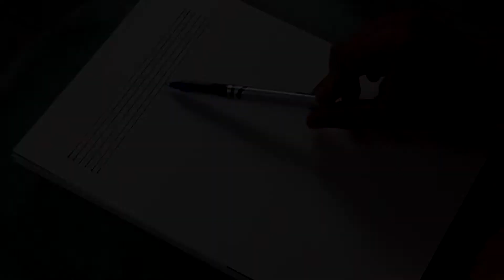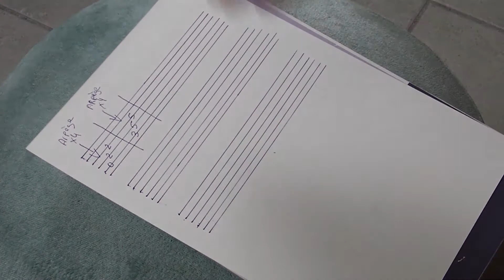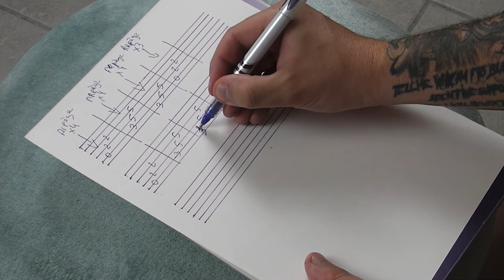COMMENT ÉCRIRE UNE TABLATURE GUITARE FACILEMENT (Tuto Débutant)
Avant de jouer de la guitare, que l'ont soit débutant ou non ont écrit des tablatures.
Aujourd'hui je vais te montrer une méthode des plus simple sans prise de tête pour te familiarisé avec les tablatures de guitare.
Tout les cours ou solfèges ou autres sont trop compliqué, et parfois il suffit d'une façon pourtant simple pour écrire ta tablature de guitare.

Aujourd'hui je casse les codes, car tu souhaite débuté la guitare, alors avec ce
tuto facile tu devrait arriver à faire de toi un vrai guitariste !

Merci d'avance pour votre soutien et votre participation.

Bonne musique à tous !